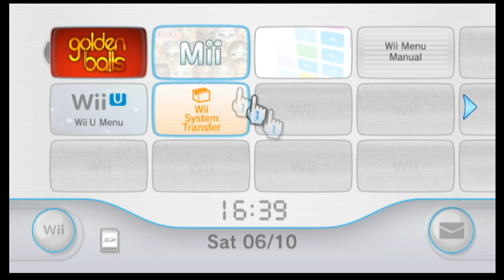Jasper Carrott has the power to DESTROY | Golden Balls | Aspiring Bash Buddies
How much can we take home today on Golden Balls? Will Jasper Carrot's horrific 3D model leave us scarred for life?